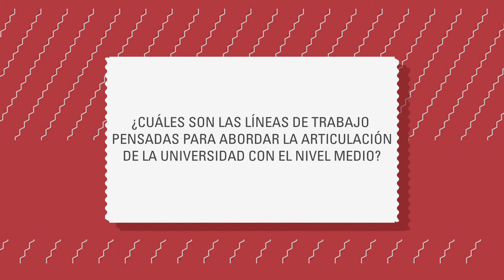Candidato a Rector UNSE 2017 - Ing. Carlos Alberto Cattaneo